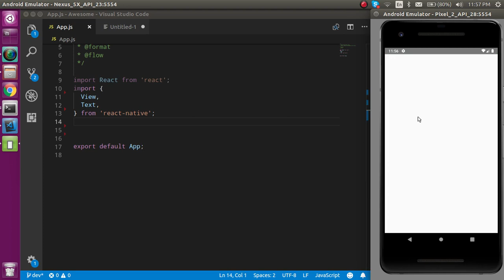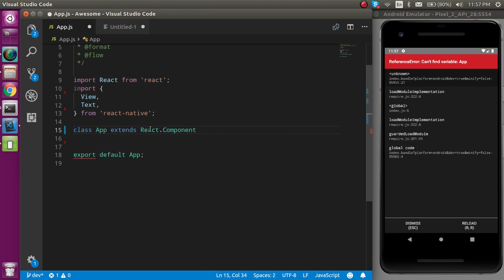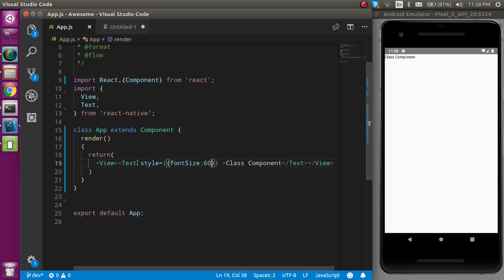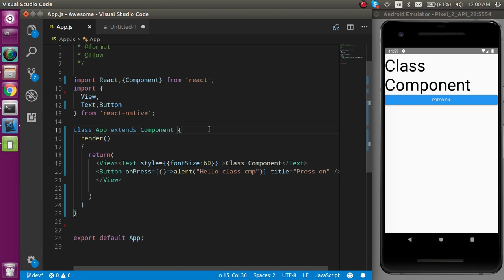React-Native Hindi tutorial #8 class component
in this react native Hindi tutorial we learn about class components and how we can use them and where we should use which component in the Hindi language.  Anil Sidhu

points of this video are here
class component
where it required
click event in class component